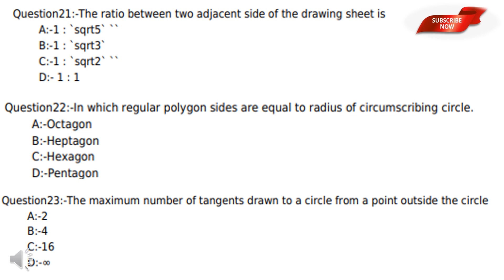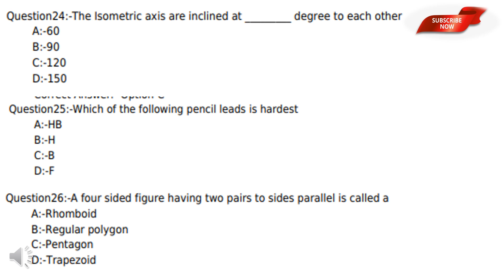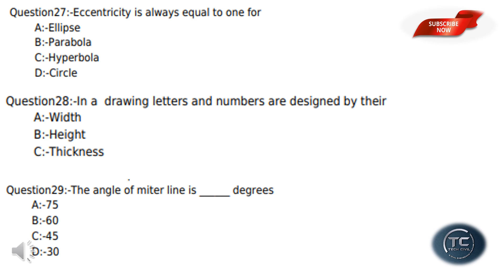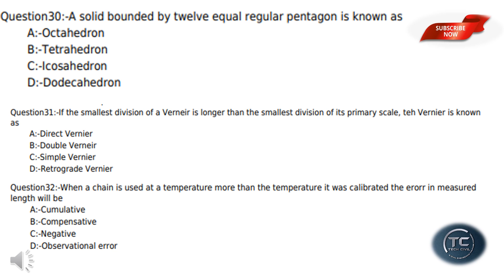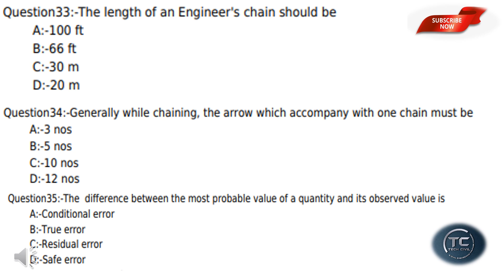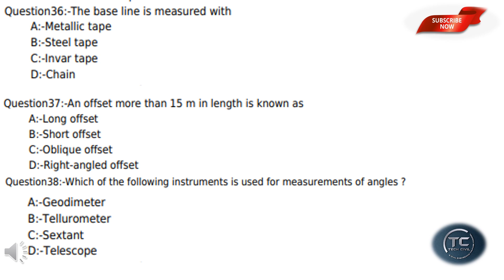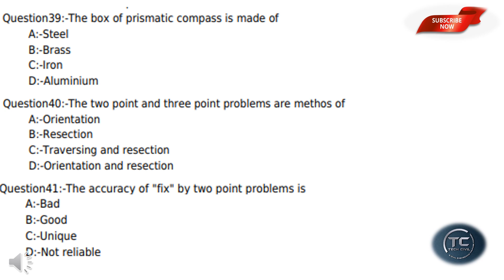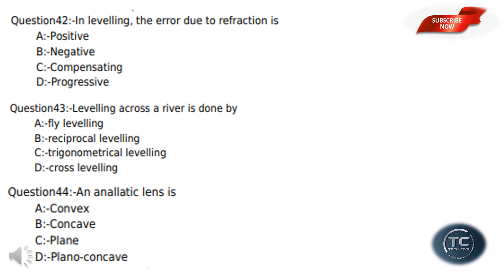PART 1 JR. INSTRUCTOR DRAUGHTSMAN CIVIL (SR FOR SC/ST) || INDUSTRIAL TRAINING || QP CODE : 64/2017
Win capsules

Building Material
Building Construction
Surveying and Levelling
Fluid Mechanics
Transportation Engineering
Engineering Graphics
AutoCAD and Computer
Environmental Engineering
Units and Measurement
Engineering Mechanics
Soil Mechanics
Assistant Engineering
3rd Grade Overseer
2nd Grade Overseer
Junior Engineer